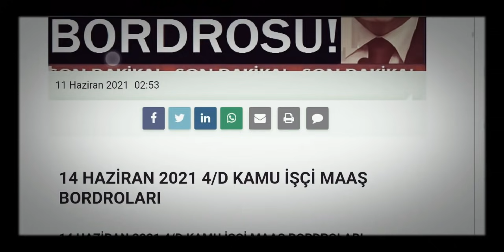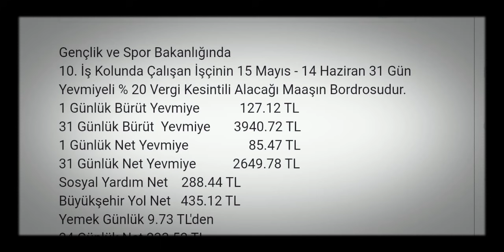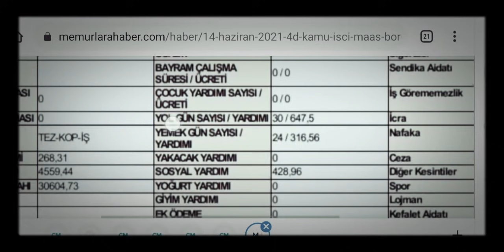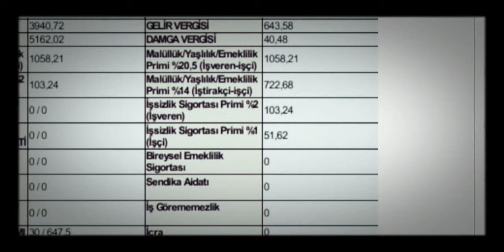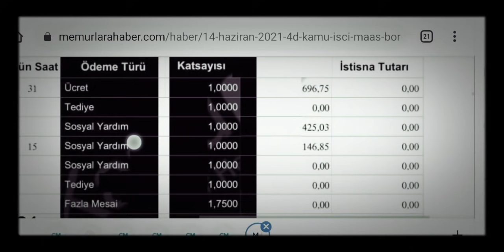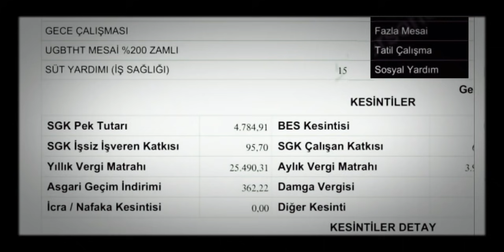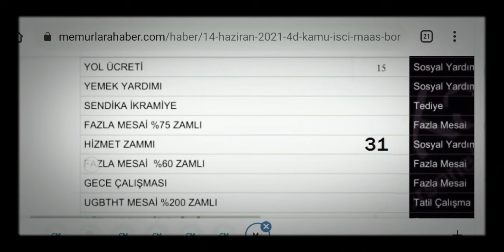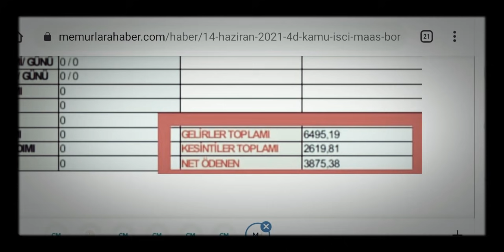14 HAZİRAN 2021 4D KAMU İŞÇİLERİ MAAŞ BORDROSU. 2 AYRI KURUMU EKLEDİK